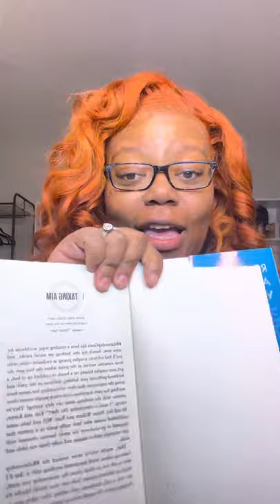Relationship Goals w Mike Todd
In this video I will be going over Chapter 1 in the book Relationship Goals by Mike Todd.

I don’t know what I am going to call it yet but this is me covering Chapter 1 of Relationship Goals and what I took from it. If you have read the book or plan to read it, please join in. It’s a great read already. Let me know if you took something different from the book as well. I would love to know. We are all in this together.

Next Chapters will be Chapter 2/3/4 and the video will be up by next week.